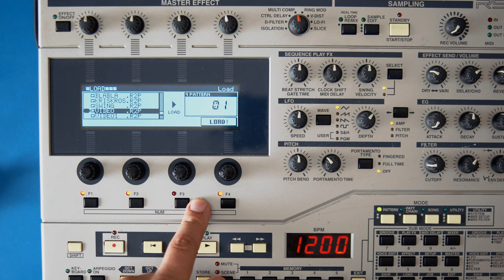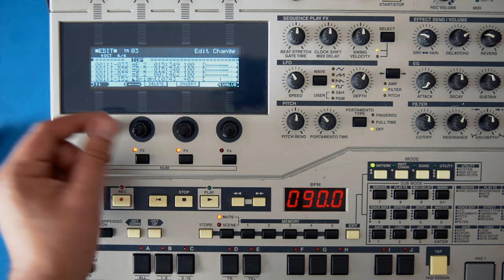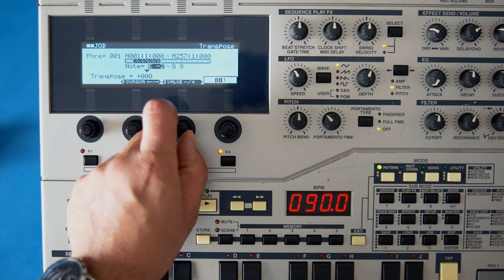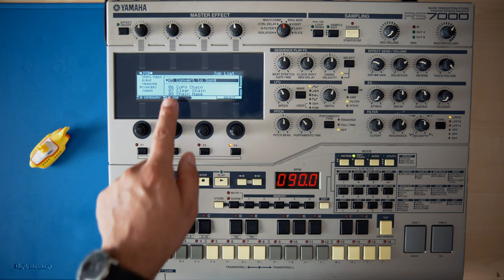Yamaha RS7000 tutorial #3: pattern chaining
In today's RS7000 video, I'm taking a look at pattern chaining, the list editor and turning your pattern chain into a song. Table of contents below. This video is part of a series, so if you find it hard to parse what's going on, start

Table of contents:

00:00 hello
00:20 loading a sequence
00:45 adding another track (chords)
01:40 recording automation (filter cutoff frequency)
03:05 creating a new pattern (style) by copying the existing pattern
03:41 editing the pattern in the list editor
04:42 editing the bassline by transposing it
05:59 creating a pattern chain
07:03 setting the tempo of the patterns in the chain
08:03 convert the chain to a song
08:40 bye-bye

Want to buy some of the stuff in this video? Please use the followings links and support me:

Novation Circuit

Some bands / artists I've been following for a long time are (among others) Massive Attack, Pink Floyd, Pet Shop Boys, Archive, A-Ha, Yes, Porcupine Tree, John Mellencamp, Jean-Michel Jarre, Metallica, Peter Gabriel and Perturbator. So my music will kind of sound like those (without ever reaching the greatness of those artists, of course). :-)